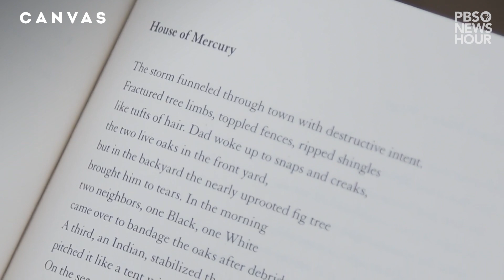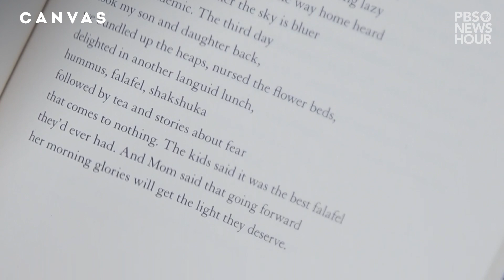Dr. Fady Joudah reads his poem ‘House of Mercury’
In Dr. Fady Joudah’s poem “House of Mercury,” a severe summer storm has blown over Houston. The storm’s destructive winds woke up the narrator’s father, who hears the “snaps and creaks” of the two oaks in the front yard. But it was a “nearly uprooted fig tree,” the poem notes, that brought the father to tears.

At first, the poem is a survey of the storm’s aftermath, with neighbors helping each other clear the wreckage from their homes. It isn’t revealed until more than halfway through the poem that we learn the storm happened during the coronavirus pandemic. A crisis on top of a crisis.

“I was elated with the beauty of the human spirit that transpired and how connected all of us are beautifully to each other and to the earth,” said Joudah, who helped his parents clean up after a strong summer storm hit their home city of Houston last year.